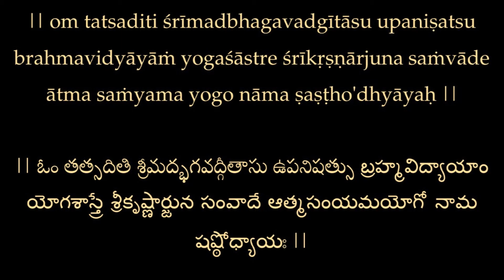Bhagavad Gita - Self-Study భగవద్గీత పాఠాలు Ch. 6 Conclusion 6వ అధ్యాయం ముగింపు